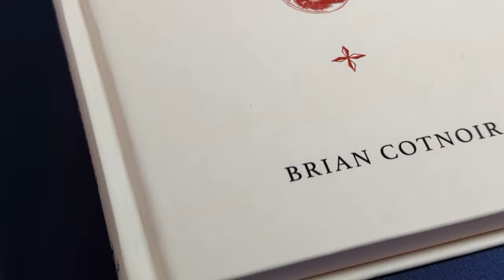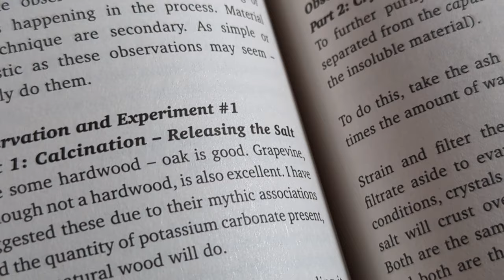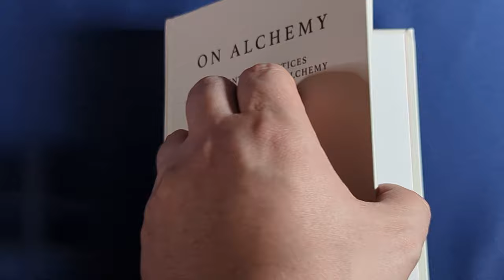On Alchemy - Essential Practices & Making Art as Alchemy by Brian Cotnoir [2 minute overview]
A 2 minute Occult Book overview of *On Alchemy: Essential Practices and Making Art as Alchemy by Brian Cotnoir* in Hardcover, published by Watkins Books

In this overview I tell you:

1) The Target Audience
2) The Areas of Interest covered by this book
3) The Minimum Level of Experience assumed from the reader
4) The Writing Style
5) The Type of information (from Tried and Tested Magick Theory to Personal Gnosis)
6) The Physical qualities of the book.
7) My Overall Opinion

(if you haven't already)
4) Click on the "Apps" tab
5) Click the Connect button next to Discord
6) Enter your Discord credentials and click the Login button
7) Click the Authorize button

2) Download the Discord app (phone or computer, best on computer),
3) sign in or create a free account if you don't already have one,
4) go to "User Settings", then click on "Connections", then click on "YouTube"
5) enter your Youtube Credentials
6) Discord will be able to see that you are a member and will invite you to join the Foolish Fish Members Discord server right there.
7) click on the invitation